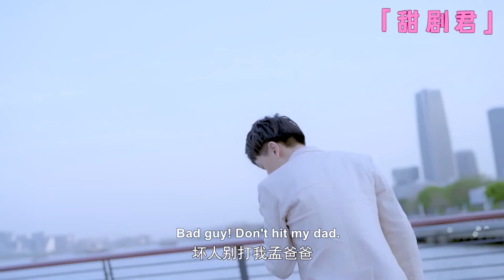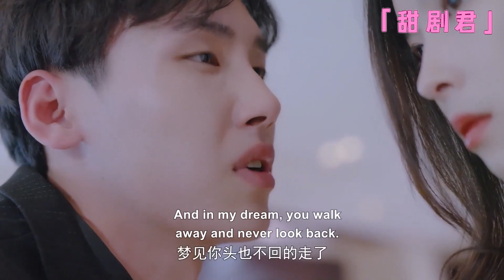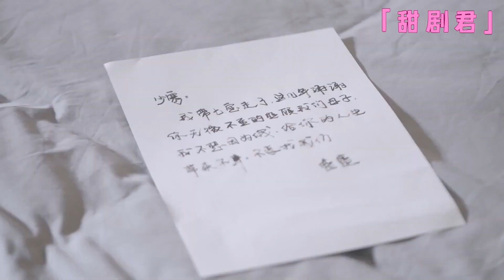Cinderella brings her baby home after 3 years, and the CEO instantly collapses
【ANQCYL】 EP 3
【劇情簡介】Cinderella and the boss went from being childhood sweethearts to becoming inseparable after marriage. Cinderella lost her child, but the boss also really lost her. When the two meet again in a foreign country, how will the story proceed?